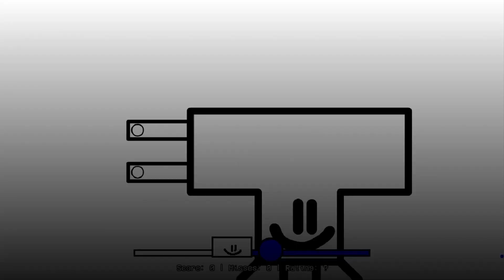fnf mistys doodles, unfinished gameplay (canceled for now)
long story short, we stopped working on the mod, and we might remake it later
credits: me, most of the stuff
aerialshard: music and charting
dr emo: charting help
samburger: menu art